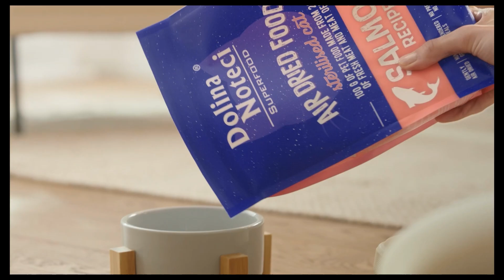Dolina Noteci - Kocie Sny